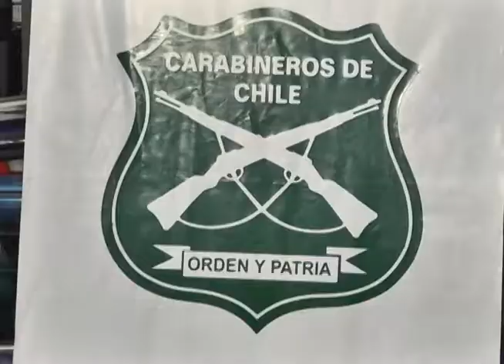CARABINEROS FUSTRÓ ROBO EN LOCAL DE SERVIPAG